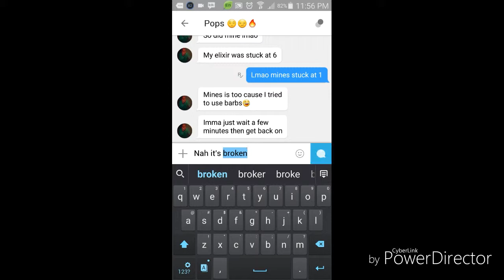CLASH ROYALE BUG!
Super Cell please fix this!